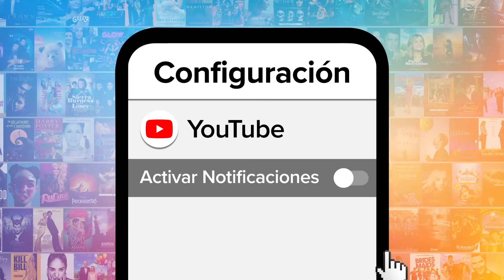¡Top 10 Momentos más ÉPICOS de MIRANDA PRIESTLY!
¿Nos repiten quién es la protagonista de la película?
En esta lista les echaremos un vistazo a las ocasiones más memorables del personaje en la película de El diablo viste a la moda.